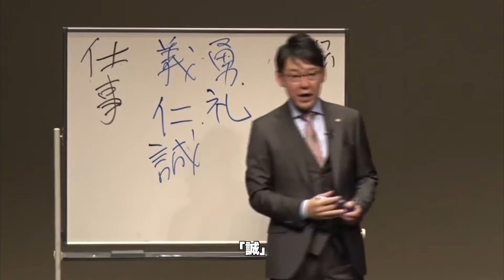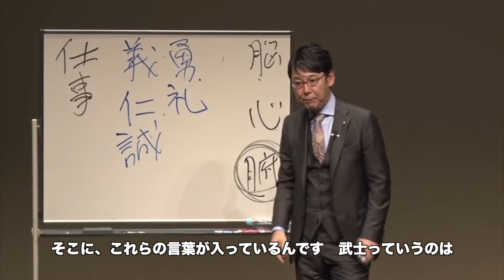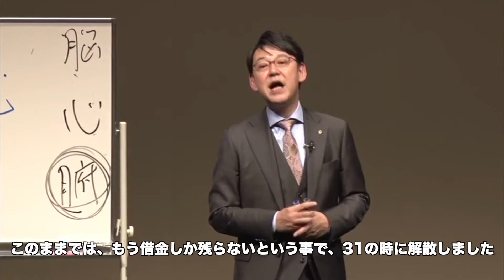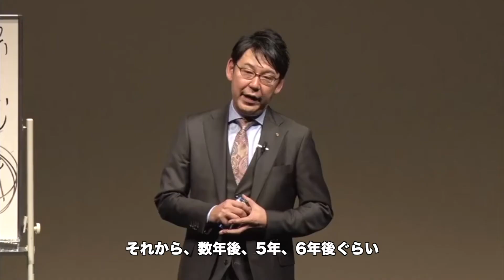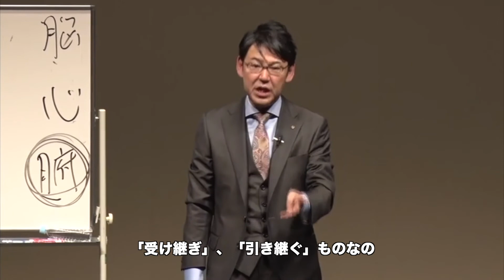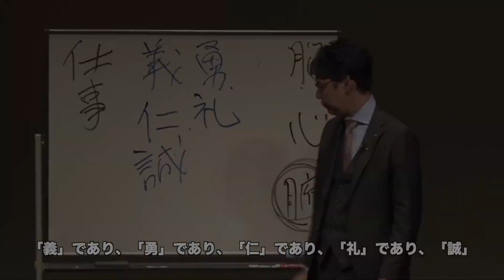【誠】命がけで責任を取る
▶︎人生を切り開く情報を命かけて発信しています✨
ソーシャル・アライアンスからの最新情報の他、岡根芳樹著『スタンド・バイ・ユー』に戻づく「便利屋から学ぶ解釈論」を届けしています。

👤岡根芳樹（おかねよしき）
ソーシャル・アライアンス株式会社：代表取締役社長
創業：2002年11月01日

🏢創業の理念

どんなに文明が発達しても
人間にしかできないこと・・・
それは、人と人との温度ある
コミュニケーションではないでしょうか。
人は生きていくうえで、
そんなコミュニケーションを通じて
物事を成し遂げたり、影響を与え合ったり、
幸福を分かち合うことにより
人生を味わい深く豊かなものにしていくようです。

しかし、残念なことに私たちは学校教育において
常に「正解」を求められ続けてきました。
その結果、人間関係にすら正解があるように
錯覚してしまいがちです。
正解のない人間関係において
どのようにコミュニケーションを
図っていけばよいのでしょうか

コミュニケーション能力の向上こそが
自身のみならず、周囲の人々にもいい影響を与え
真の豊かさを実現していけるものと確信しています。

私たちは、一人ひとりが
それぞれ持っている人間力を信じ
それを引き出し、育んでいくことにより
社会に貢献できる企業を目標にしてまいります。

♪ソーシャル・アライアンス株式会社とは

「頑張っているけど、思うように結果が出ていない」「もっともっと自分自身を向上させていきたい」という人を応援するメッセージを毎週木曜日の20時に発信📩

①岡根芳樹の活動について
②岡根芳樹から学ぶ方法
③関連動画一覧
④岡根芳樹プロフィール

🔥　④岡根芳樹のプロフィール　🔥

座右の銘 「粋に生きる！」

高校卒業後、映画監督を夢見て上京。
映画監督に向けた第一歩として、まず役者を極めるために劇団を旗揚げし、座長となる。脚本、演出を手がけ、年間数回の舞台を十数年間上演し続けた。

劇団運営と並行して、運営費用捻出のため、フルコミッション営業の世界に身を投じる。セールストークの開発や反論処理のロールプレイングを編み出しながら、受験教材販売の企業において僅か３ヶ月でトップセールスマンとなった。以降、最短で最年少課長に昇進し、低迷している組織をトップ組織に引き上げたほどの手腕も見せつける。また、当時は、フィクションの世界でしか存在しなかったいわゆる「便利屋」 を設立。まさにドラマの様な人生経験を積み重ね、人間社会の表と裏を見続けてきた。

2002年11月、営業マンの活動支援を目的にセールス・アソシエイツ株式会社を設立。

2003年2月、営業スキル・ノウハウを誰でも身につけられるよう体系化した教材：SAプログラム「MSP」（マスター・セールスプログラム）を開発し、販売および研修事業を開始。

2003年6月、SAプログラムをより有効に活用していただくためのサポート機関として、会員制倶楽部「マスター・セールス倶楽部」を設立。

2005年3月、フランチャイズ事業を立ち上げ、全国にフランチャイズ展開を開始。

2007年4月、セールスという特定分野にとどまらず、あらゆる分野におけるコミュニケーション能力の向上・育成を目指すべく、社名をソーシャル・アライアンス株式会社へと変更。 社名変更にともない、倶楽部名を「SAマスター倶楽部」へと変更。

2007年7月、コミュニケーションのあり方・スキルを心理学の応用により独自に体系化したSAプログラム 「MCP」（マスター・コミュニケーションプログラム）を開発し、販売を開始。

2011年10月、一人ひとりに最も適した表現力、クロージングスタイルを身につけるための少人数制上級講座「SAマスター・クローザー養成講座（表現力編）」を開始。

2019年12月、すべての人を本物のリーダーにすることをテーマに体系化したSAプログラム 「LCP」（リーダー・コミュニケーションプログラム）を開発し、販売開始。現在に至る。